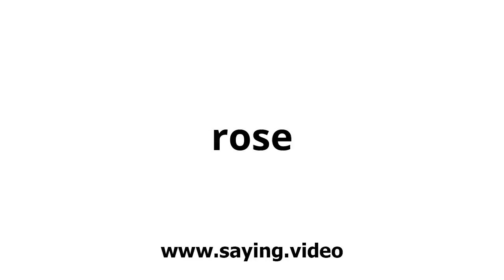How to say rose in English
A short video showing how to pronounce rose.